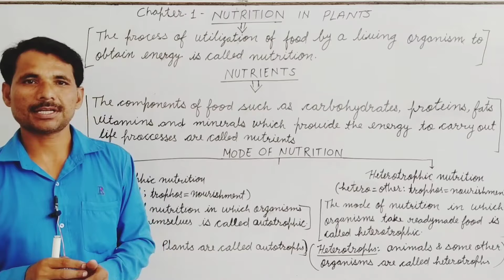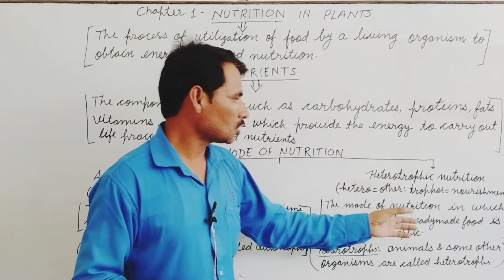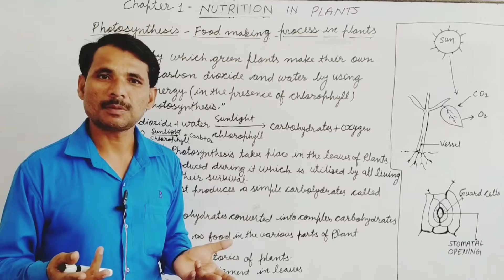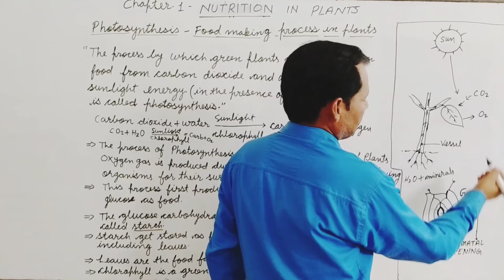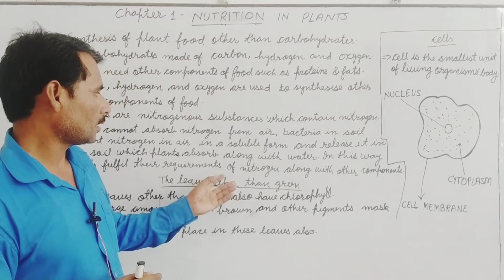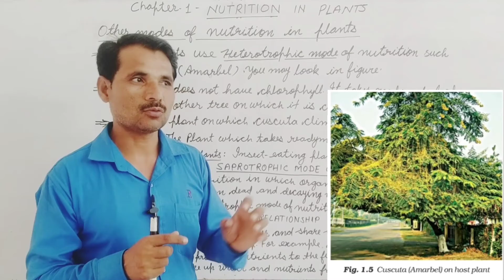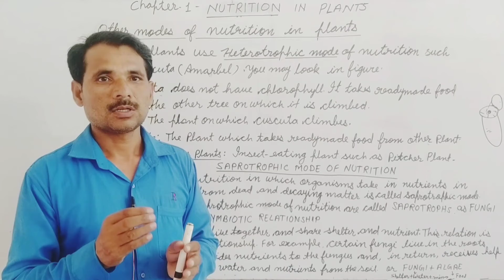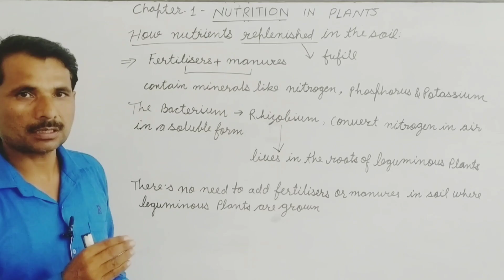Chapter 1 Nutrition in plants Science Class 7 NCERT Solutions Explanation in Hindi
Chapter 1 Nutrition in plants Explanation in Hindi NCERT Science Class 7
Mode of Nutrition Autotrophic & Heterotrophic mode of Nutrition